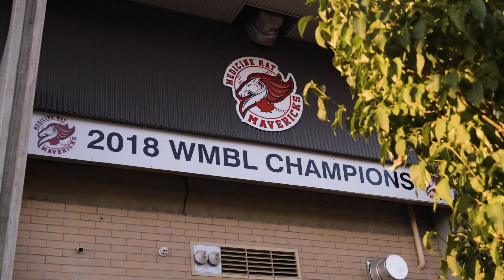Baseball 2023 highlights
Highlights from key games and events from various leagues and tournaments during the 2023 summer season.

Stream games live and on demand on app.hometeamlive.com